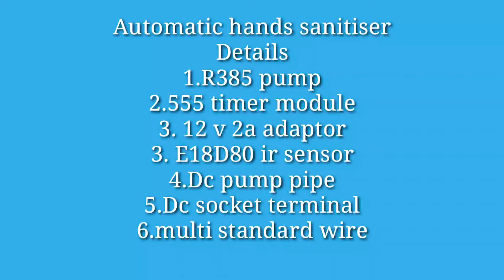Automatic hands sanitiser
automatic hands sanitiser box